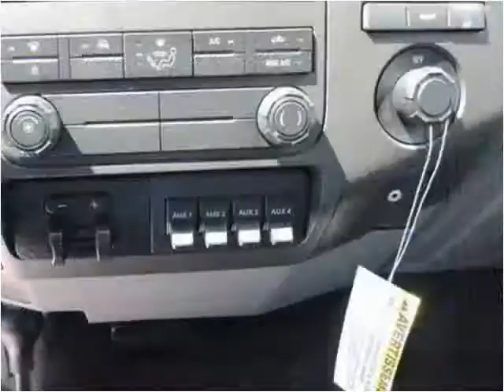2015 Ford F350 New Cars Manassas VA